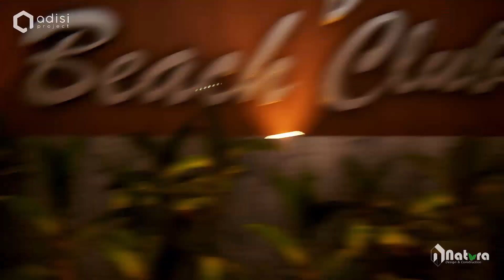Cinematic Movie: Bridge Beach Club 3D Concept, Nusa Penida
Bridge Beach Club is the next hype tropical beach club. Located in an attractive island next to Bali, Nusa Penida, this beach club will be expected to have a huge level of attention for those who love tropical island, deep house music, cocktails, and outstanding architecture concept.

Project: Bridge Beach Club, Nusa Penida
Architect: Natura Design Studio